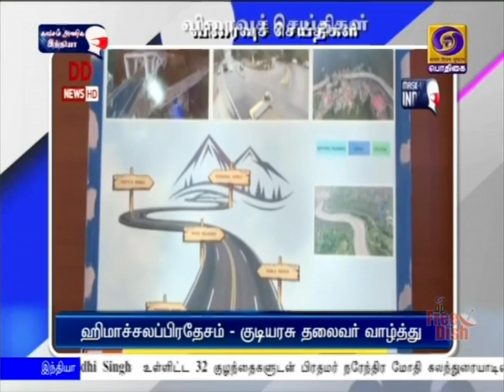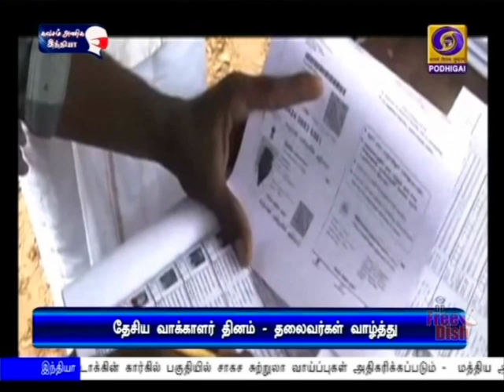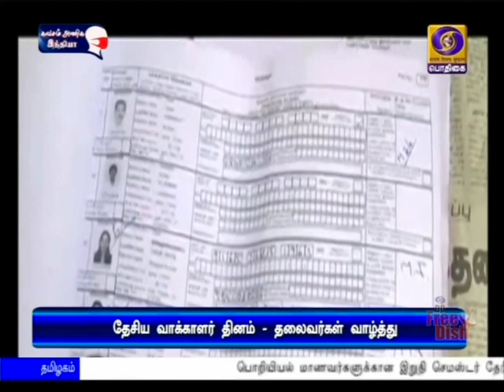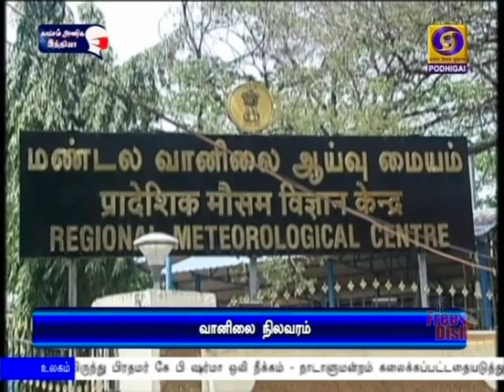பொதிகை பிற்பகல் 2.00 மணி செய்திகள் [25.01.2021]PodhigaiTamilNews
1)  உலகளவில் ஜனநாயக கொள்கையின் முகத்தோற்றமாக இந்தியா திகழ்கிறது - 11-வது தேசிய வாக்காளர் தின விழாவில் குடியரசுத் தலைவர் ராம்நாத் கோவிந்த் பேச்சு.

2)  பிரதமரின் ராஷ்ட்ரிய பால புரஸ்கார் விருது - சமூக சேவைக்காக விருது பெற்ற தமிழகத்தின் Prasiddhi Singh  உள்ளிட்ட 32 குழந்தைகளுடன் பிரதமர் நரேந்திர மோதி கலந்துரையாடினார்.

3)  லடாக்கின் கார்கில் பகுதியில் சாகச சுற்றுலா வாய்ப்புகள் அதிகரிக்கப்படும் -  மத்திய அமைச்சர் பிரகலாத் சிங் பட்டேல்.

4)   நேபாளத்தில் ஆளும் கம்யூனிஸ்ட் கட்சியிலிருந்து பிரதமர் கே பி ஷர்மா ஒலி நீக்கம் - நாடாளுமன்றம் கலைக்கப்பட்டதையடுத்து நடவடிக்கை.

5)  ஒரே ராக்கெட்டில் 143 செயற்கைக் கோள்களை விண்ணில் செலுத்தி ஸ்பேஸ் எக்ஸ் நிறுவனம் புதிய சாதனை.